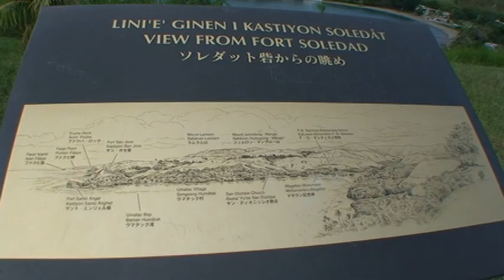GUAM DRIVE／グアム：展望台 3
グアムの魅力をお伝えするGUAM DRIVE。人気スポットやビーチ、市街地や郊外などの映像が満載です。